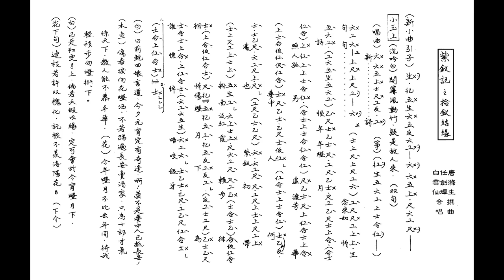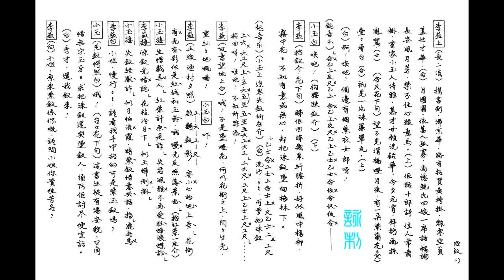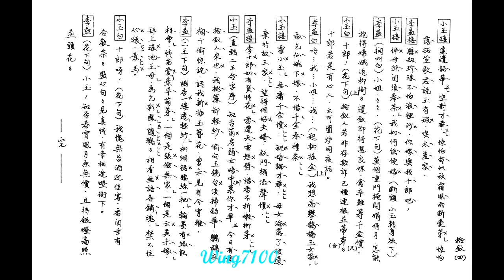拾釵結緣_任劍輝_白雪仙合唱_附珍藏工尺譜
任白名劇[紫釵記]，家傳户曉，受廣大戲迷喜愛。其中多首主題曲，首首動聽，深入人心 , 粤曲愛好者皆愛傳唱。[拾釵結緣] 取自1/燈街拾翠 2/花院盟香其中段落，我於此特別剪輯原曲，配合二人对唱之工尺譜，純為方便曲友學唱。

如欲印譜，”高清"(HD720/1080p) 播放。打開全屏，待畫面清晰後，用鍵盤上之 "Print Screen - Prt Scr"  (打印螢幕)， 取出後 ，放進 Paint (畫圖) 或任何photo-editing program 修整，加插於WORD等便可。